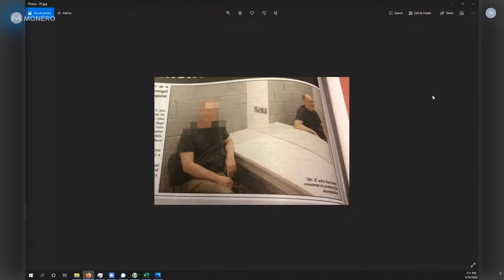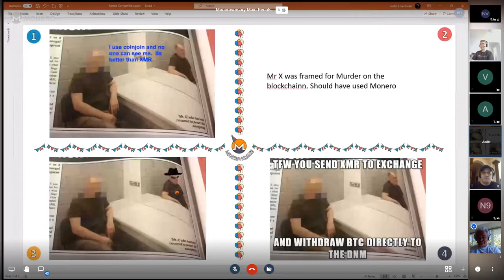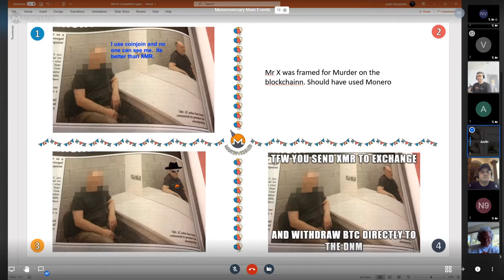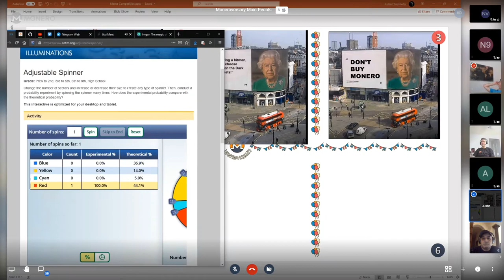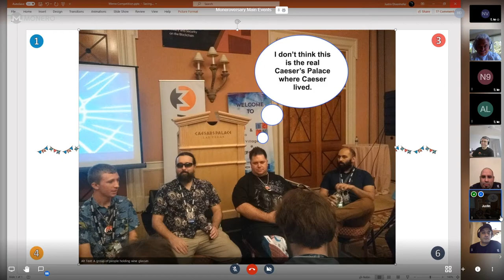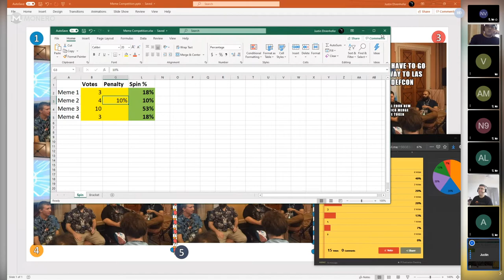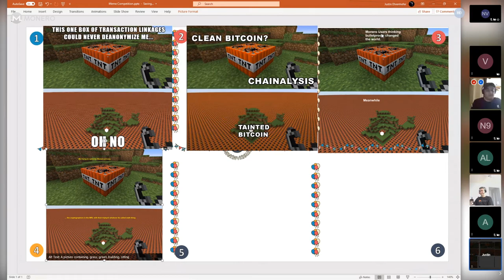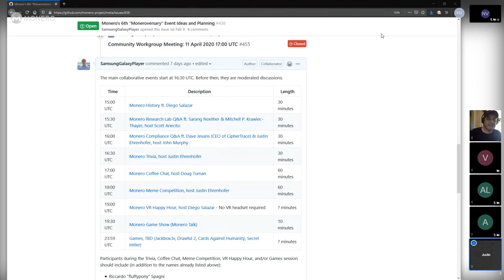Moneroversary 2020 - Monero Meme Competition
Monero Meme Competition, host Justin Ehrenhofer